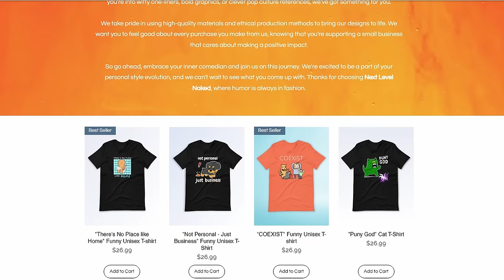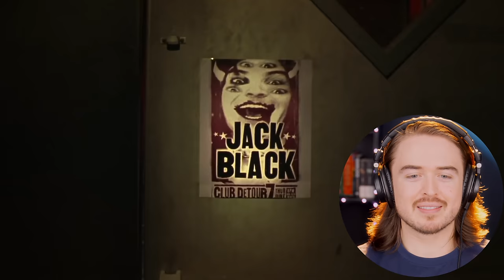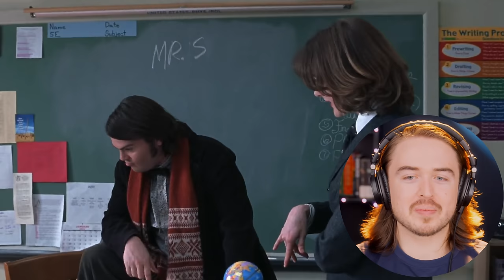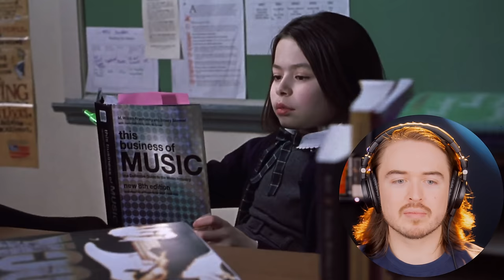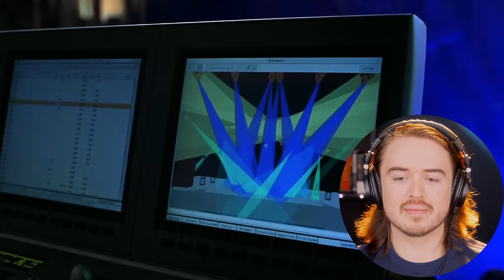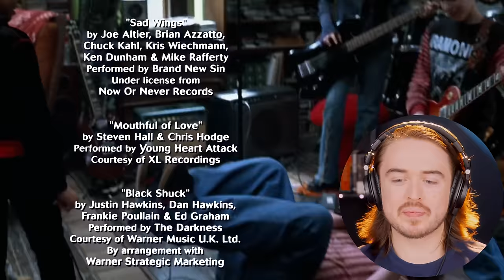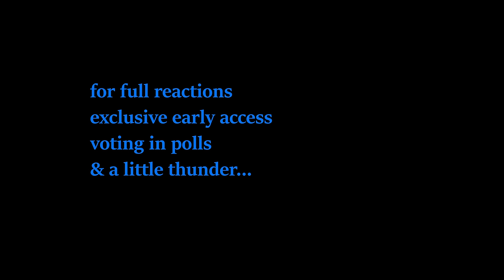Jack Black is *PERFECTION* School of Rock (2003) Reaction: FIRST TIME WATCHING